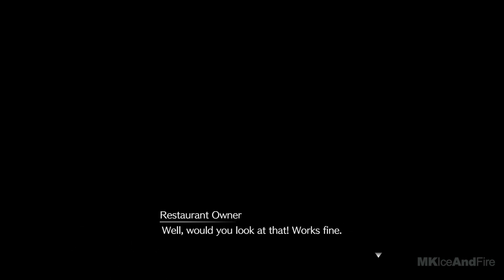FINAL FANTASY 7 REMAKE Gameplay Walkthrough Part 15 FULL GAME [4K PS4 PRO] - No Commentary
Final Fantasy 7 Remake Walkthrough Part 1 and until the last part will include the full Final Fantasy 7 Remake Gameplay on PS4 PRO. This Final Fantasy 7 Remake Gameplay is recorded in 4K HD on PS4 PRO and will include the full game, all endings and all boss fights.

Final Fantasy VII Remake is an upcoming action role-playing game developed and published by Square Enix. The game is a remake of the  PlayStation game Final Fantasy VII. FF7 Remake launches in April 2020 on PS4. Players control mercenary Cloud Strife as he and AVALANCHE battle the corrupt Shinra megacorporation and the legendary soldier Sephiroth. An ex-SOLDIER: first class, Cloud came to Midgar to start a new chapter of his life as a mercenary. At the invitation of his childhood friend, Tifa, he accepted a job with Avalanche. He may bring his buster sword to bear against Shinra troopers, but he does not care for plight of the planet. For him, this is a job and nothing more. Mako the lifeblood of the planet and the fuel that powers the city of Midgar. By exploiting this resource through their Mako Reactors, the Shinra Electric Power Company has all but seized control of the entire world. A ragtag group of idealists, known as Avalanche, are one of the last bastions of resistance. Cloud, an elite SOLDIER operative turned mercenary, takes part in an Avalanche operation to destroy Mako Reactor 1 in the city of Midgar.